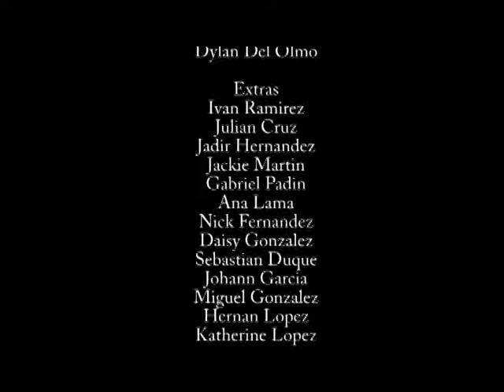High School Musical